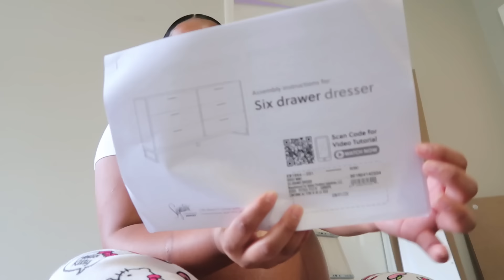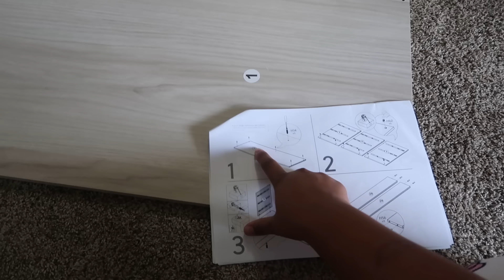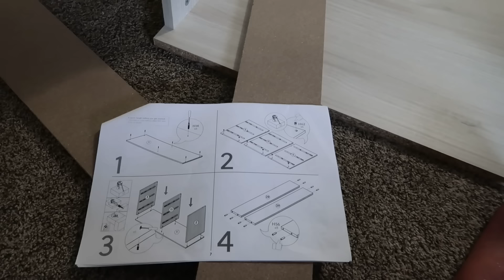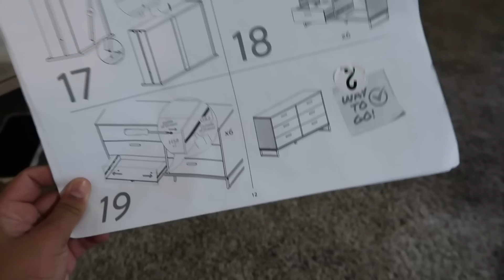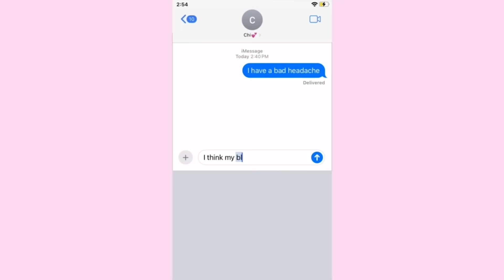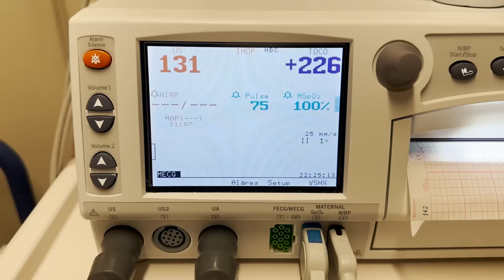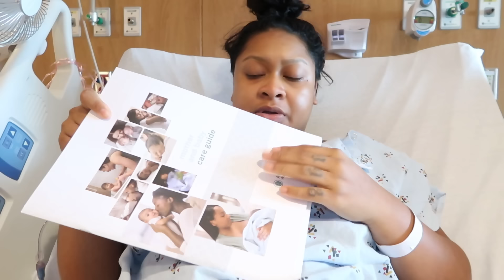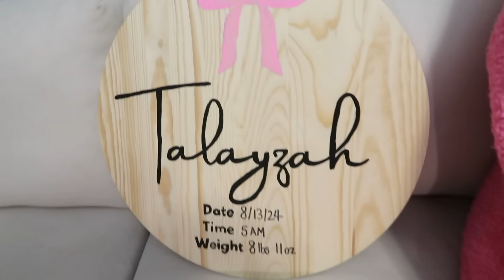LABOR & DELIVERY VLOG | C-Section + She’s Here + Nesting + Real & Raw & More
I have shared my pregnancy journey with you guys so I’m excited for you guys to experience this new life with me as well, thank you guys for all the sweet messages and support throughout my pregnancy💕

Rolling cart
Storage baskets
18” pillows
Pillow covers
Green comforter
Throw blanket
Fabric Protector
Postpartum belt